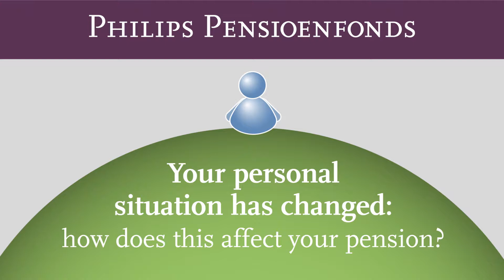Your life is changing - how does this affect your pension?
Moving in with your partner, getting married, having children, divorcing or losing your job because of a disability: how do these changes affect your pension? Watch the video to find out what you need to do, and what options are available when your life changes.